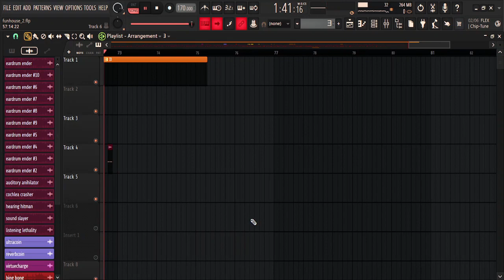Backstage Funhouse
I ran out of funny things to name my drum samples